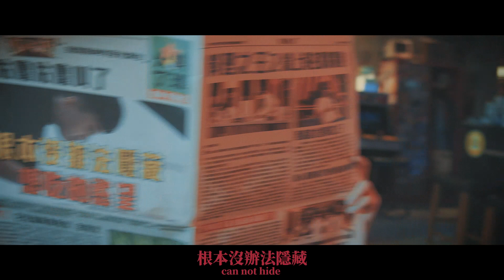《料理火了》劉學甫 feat.廚佛瑞德Fred (Official Music Video)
課業壓力大 不知該怎麼辦！工作加班  人生覺得好無奈！感情受挫失戀  覺得天就要塌下來！期待又失望 在每一個煎熬的時候你有沒有發現  『吃好吃的』！會讓所有的煩惱 壓力 失望 無奈 馬上就不見了呢！！ 才剛完成夢想發行個人單曲的聲林選手-蝸牛劉學甫，在過往參加比賽碰到挫折時，美食是幫助他紓解比賽壓力與失落的最大依靠。美食帶來的魔法，總是不斷給學甫帶來信心，擁有繼續向前追夢的動力。此次特地為了網路討論度極高的料理節目『料理之王』量身訂做寫了主題曲『料理火了』，並邀請節目中的首席導師『廚佛瑞德』跨界合作共同錄製。希望可以給所有在失落受挫的朋友給予滿滿能量。

歌詞：
蔥 蒜 辣椒 香菜 鹽 糖 松露
來點蔥 來點蒜 來點辣椒 來點香菜
來點鹽 來點糖 來點松露

只要進到廚房就是你的天下
蒸煮炒 炸全都來 勢不可擋
傳奇的美味 直擊我的心髒
來不及喊救命 我已到了天堂

當我醒過來 微笑的模樣
根本沒辦法隱藏 想吃的慾望
到底誰 才是那 料理之王
先不要揭曉 再來一道我嚐嚐

餓了 想吃了 肚子咕嚕咕嚕叫了
愛了 感動了 料理之王開火了
愛了 感動了 料理之王 火了

天天都要美味 天天都會陶醉
食指大動前 先看看它的美
吃了哪道菜 浮現了哪個畫面
就是這味 料理之王為你加冕
柴米油鹽醬醋茶 沒有極限